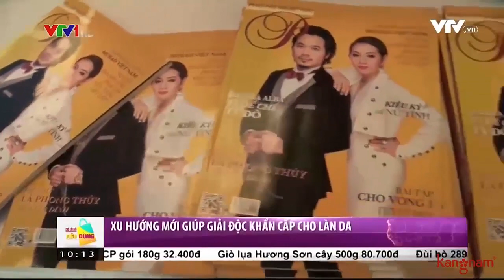Mỹ phẩm Murad Việt Nam ra mắt dòng sản phẩm giải độc da mới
Murad Việt Nam chính thức cho ra mắt dòng sản phẩm giải độc da mới. Với dòng sản phẩm này các chị em sẽ không còn đau đầu về vấn đề giải độc da nữa nhé!